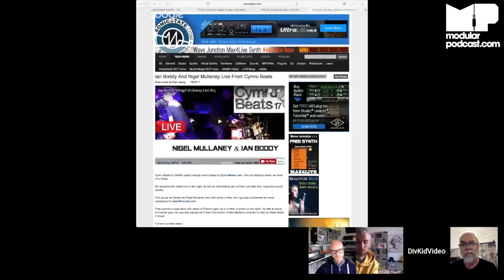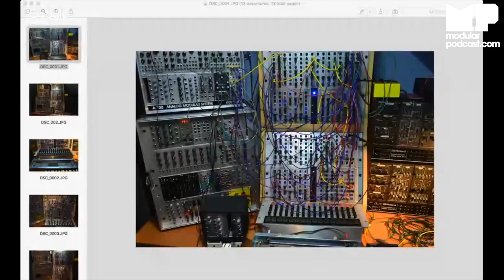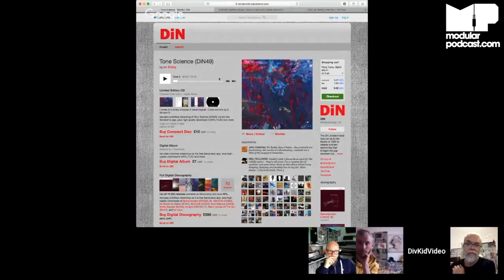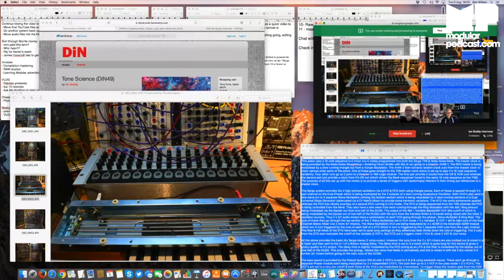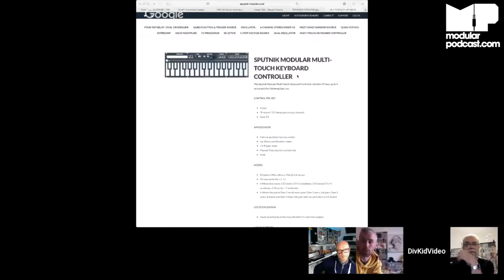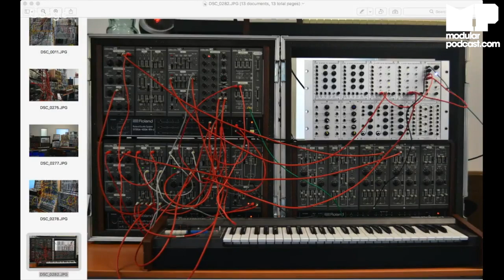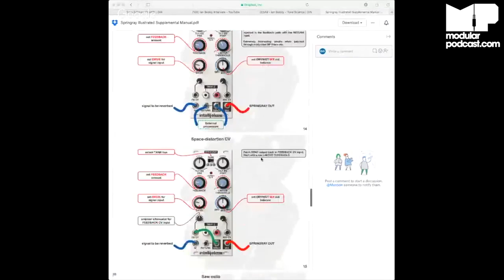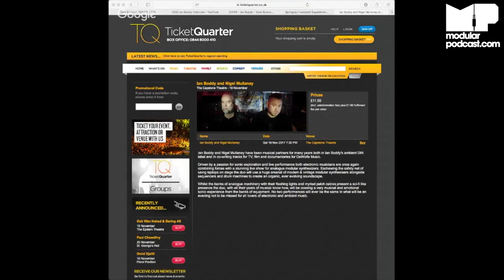MP Interview #06 - Ian Boddy 'Tone Science'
Modular Podcast back at the interview with the MP Interview series. Number 6 in that series is with Ian Boddy of DiN Records. Lots of Serge (STS), Eurorack and Roland System 100m used in the pieces on that release and all analogue FX including Cwejman Phaser, Doepfer Spring Reverb and BBD Delays.